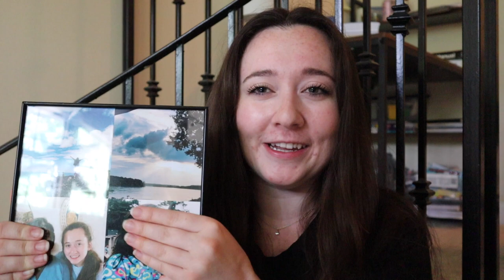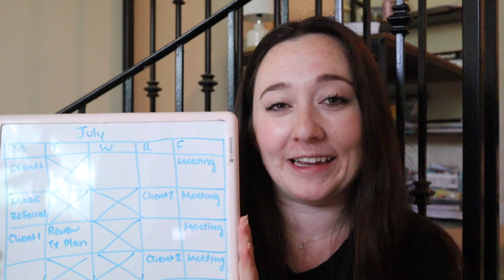Social Work Essentials | What You Need as a Social Work Intern & Social Worker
aka what's in my bag as a social worker! I wish ALL you social workers out there the absolute best in your journey forward

📚 APPLYING FOR YOUR MSW? make your application the best it can be with MSW Helper

++ links:
-orgain protein
-orgain superfoods powder
-my new dresser
-blackout curtains
-curtain rods
-my camera

++ about me:
I'm Anna Bea and I'm a social worker in Atlanta working in a clinical setting with incarcerated youth. I'm a big social work gal & received my BSW from the University of Alabama in 2021 and my MSW from Fordham University in 2022. I'm currently in the process of obtaining my LMSW (waiting on the board to approve my application at this point). On this channel, you can find playlists from undergrad as a social work major, my ENTIRE MSW journey documented through vlogs, social work videos on the more educational side, and other videos that I find fun!